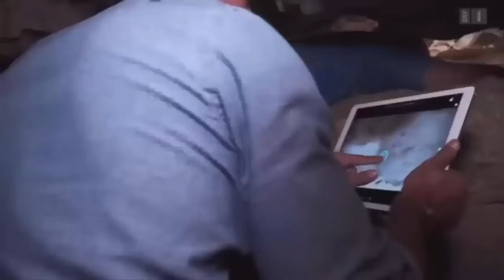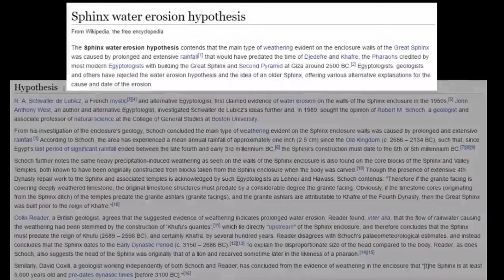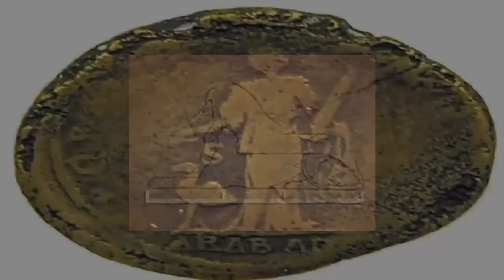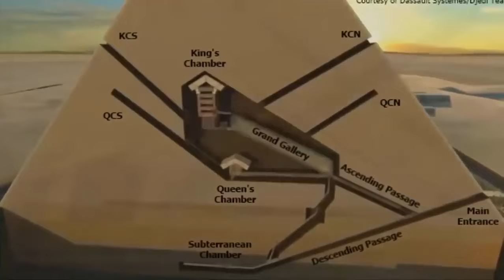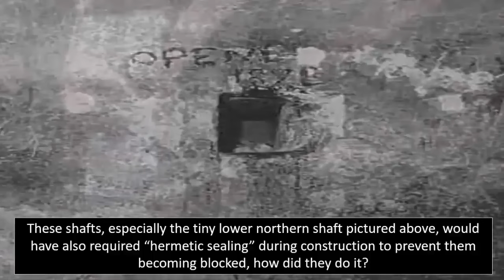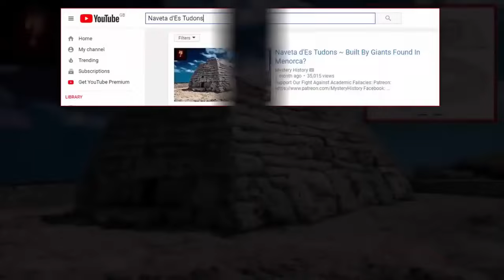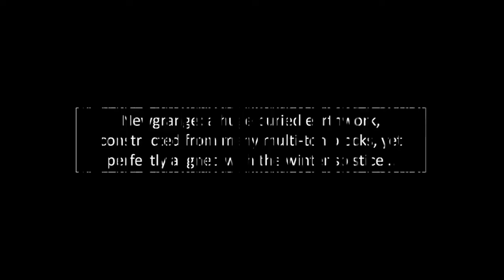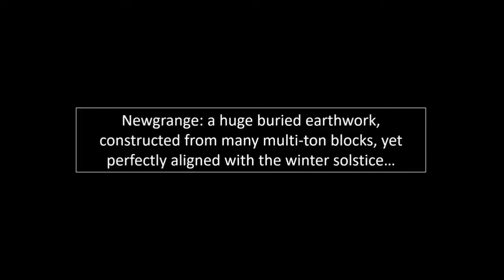800,000 Year-Old Queen In Egypt?